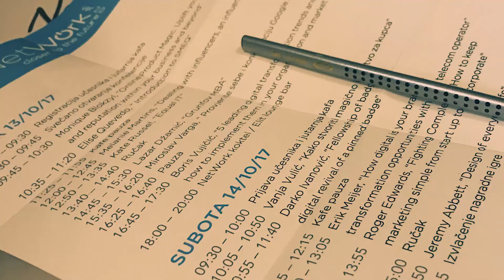Ostrog Monastery in Montenegro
v.47 / October 14th, 2017 / Touring the 17th Century Serbian Orthodox Monastery on the Ostroška Greda.